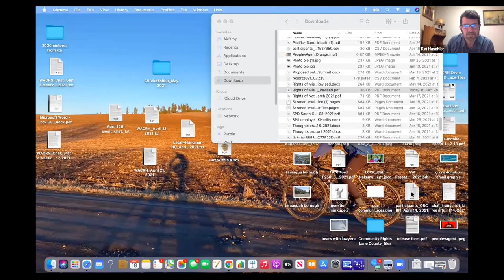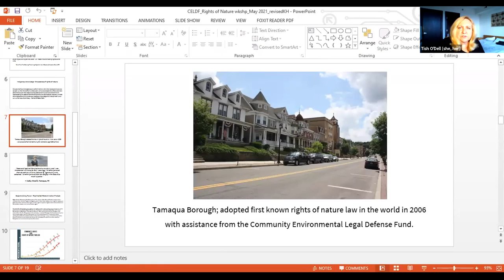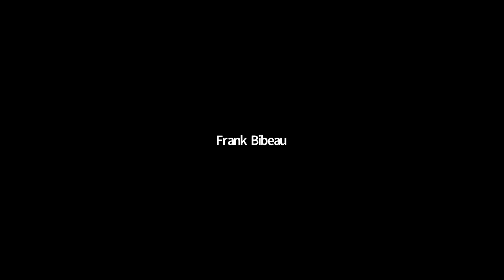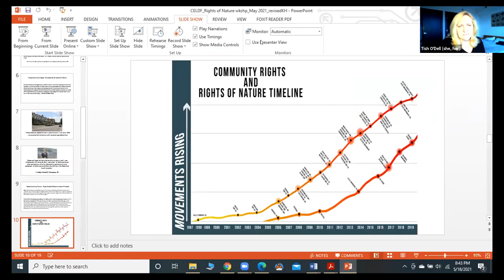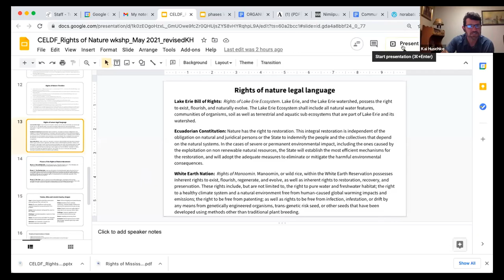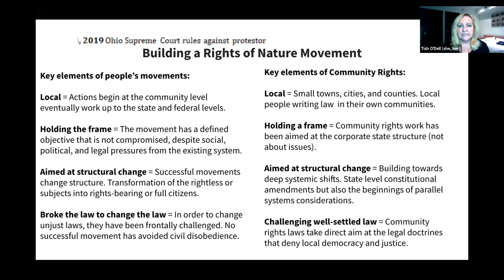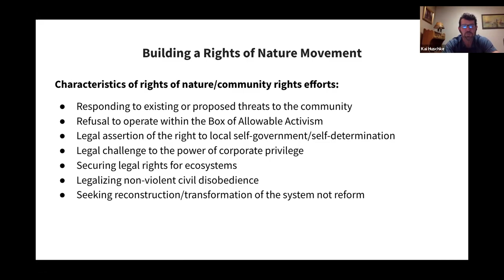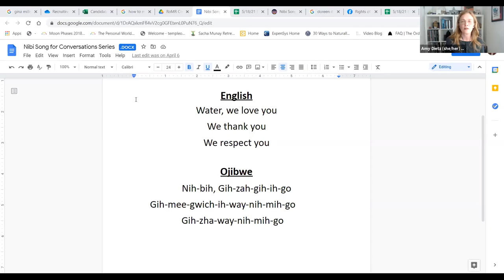Rights of Nature Workshop: Conversation #4 in Series (5/18/2021)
What do the next fifty years look like for protecting ecosystems - rivers, lakes, forests, - and how can you help to move a new paradigm of law forward that secures nature's rights as a means to change behavior? One that moves away from a destruction agenda to one that preserves and relates with the natural world. This two hour rights of nature workshop, conducted by the Community Environmental League Defense Fund, will cover the background and current realities/challenges of rights of nature laws. Then it'll move to a concrete discussion on how individuals and organizations can become involved, if not lead, in changing the system of law from a focus on nature as property to a focus on rights of nature. Hour 1 - What is rights of nature, where did it come from, and what are the challenges and opportunities for enacting a rights of nature existence? Hour 2 - How do you advocate, support, and lead the rights of nature paradigm change work in your community, region, and state?